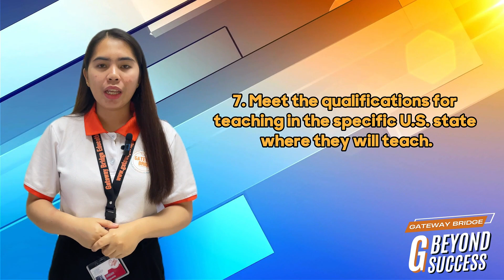GBeyondSuccess EPISODE 3: J-1 VISA - TEACHERS PROGRAM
Attention Teachers and Educators!! Explore our U.S. J1 Visa program, your ticket to a world of countless opportunities and a life-changing career experience.